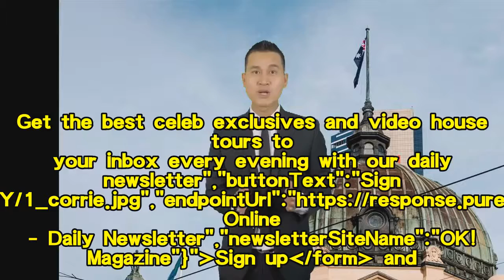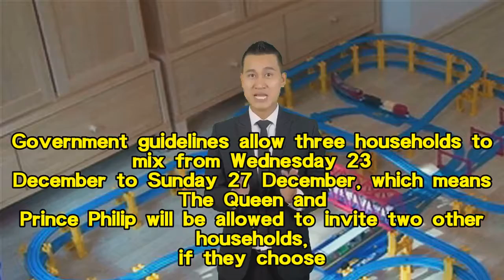The Queen to spend 'quiet' Christmas at Windsor and not Sandringham for first time in 33 years